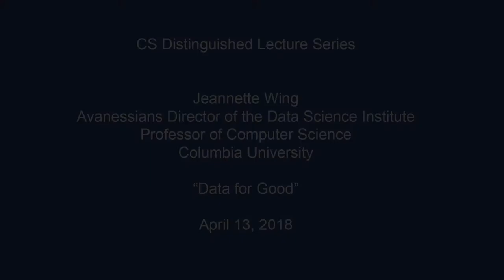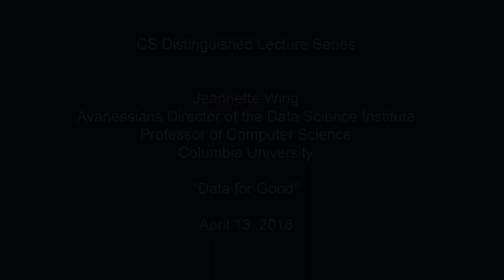“Data for Good” - Jeannette Wing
“Data for Good”

The Department of Computer Science is proud to present Distinguished Lecturer Jeannette Wing, Avanessians Director of the Data Science Institute, Professor of Computer Science
Columbia University.

Abstract:
Every field has data. We use data to discover new knowledge, to interpret the world, to make decisions, and even to predict the future. The recent convergence of big data, cloud computing, and novel machine learning algorithms and statistical methods is causing an explosive interest in data science and its applicability to all fields. This convergence has already enabled the automation of some tasks that better human performance. The novel capabilities we derive from data science will drive our cars, treat disease, and keep us safe. At the same time, such capabilities risk leading to biased, inappropriate, or unintended action. The design of data science solutions requires both excellence in the fundamentals of the field and expertise to develop applications which meet human challenges without creating even greater risk.

The Data Science Institute at Columbia University promotes “Data for Good”: using data to address societal challenges and bringing humanistic perspectives as—not after—new science and technology is invented. Data science literally touches every corner of the university. In this talk, I will present the mission of the Institute, highlights of our educational and research activities, and plans for future initiatives.

Bio:
Jeannette M. Wing is Avanessians Director of the Data Science Institute and Professor of Computer Science at Columbia University. From 2013 to 2017, she was a Corporate Vice President of Microsoft Research. She is Consulting Professor of Computer Science at Carnegie Mellon where she twice served as the Head of the Computer Science Department and had been on the faculty since 1985. From 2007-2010 she was the Assistant Director of the Computer and Information Science and Engineering Directorate at the National Science Foundation. She received her S.B., S.M., and Ph.D. degrees in Computer Science, all from the Massachusetts Institute of Technology.

Professor Wing’s general research interests are in the areas of trustworthy computing, specification and verification, concurrent and distributed systems, programming languages, and software engineering. Her current interests are in the foundations of security and privacy. She was or is on the editorial board of twelve journals, including the Journal of the ACM and Communications of the ACM.
She is currently Retiring Chair of the AAAS Section on Information, Computing and Communications, and a member of: the Science, Engineering, and Technology Advisory Committee for the American Academy for Arts and Sciences; the Board of Trustees for the Institute of Pure and Applied Mathematics; the Advisory Board for the Association for Women in Mathematics; and the Alibaba Technical Advisory Board. She has been a member of many other academic, government, and industry advisory boards. She received the CRA Distinguished Service Award in 2011 and the ACM Distinguished Service Award in 2014. She is a Fellow of the American Academy of Arts and Sciences, American Association for the Advancement of Science, the Association for Computing Machinery (ACM), and the Institute of Electrical and Electronic Engineers (IEEE).